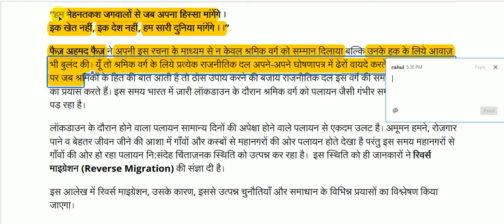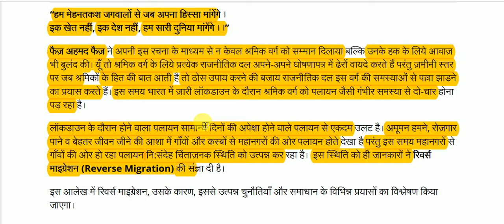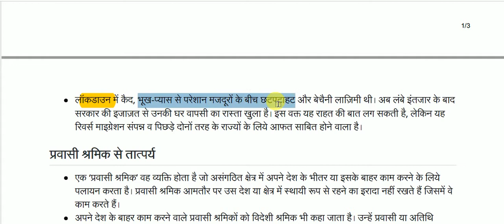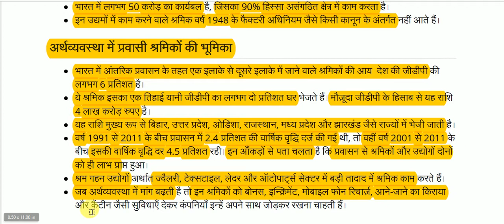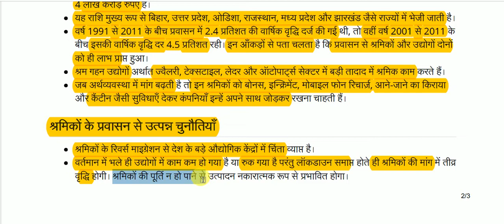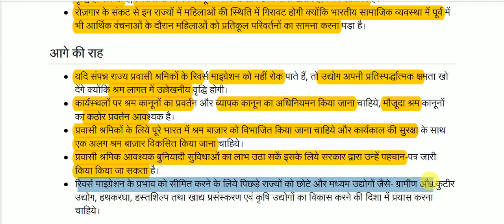रिवर्स माइग्रेशन || Reverse Migration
Reverse Migration for All Competitive Exams like SSC, Railway, IB, Bank, UPSC, BPSC, MPSC, PCS, etc.